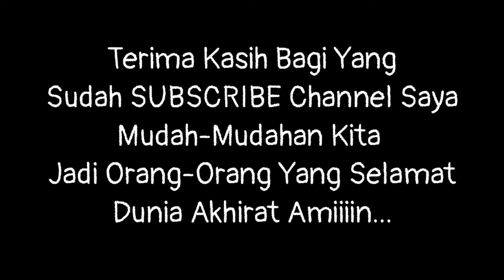PINTU MERBAU PIVOT, Tebel 5cm Lebar 130cm Tinggi 245, Full HD 1080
DESAIN KUSEN, PINTU Dan JENDELA TERBARU Dan TERUPDATE

Sobat Pd. Bintang Karya Pada Kesempatan Kali Ini saya akan mengupload video-video seputar produksi kusen, pintu dan jendela sekaligus video-video desain dan tutorial pembuatan pintu dalam bentuk 3D yang dikembangkan sehingga teman-teman semuanya mudah dalam mencari model pintu impian teman-teman semuanya, berikut daftar isi dari tema yang akan saya upload di channel ini: